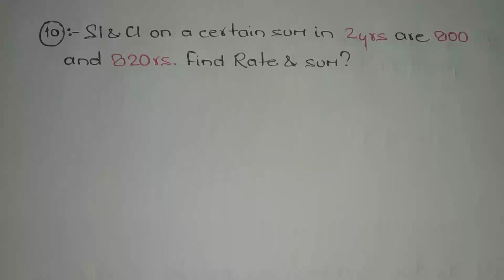Compound interest problems | CI & SI Tricks | Shrey